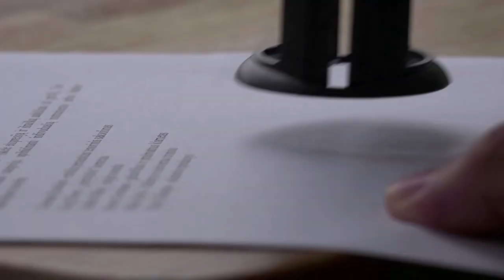STPIat30: 30 Years of Triumphal Journey - Ep 1: Mr Subroto Bagchi, Co-Founder, Mindtree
Mr Subroto Bagchi, Co-founder, Mindtree Ltd. highlights how STPI as the most entrepreneurial national institution has transformed India as a global hub of software exports.